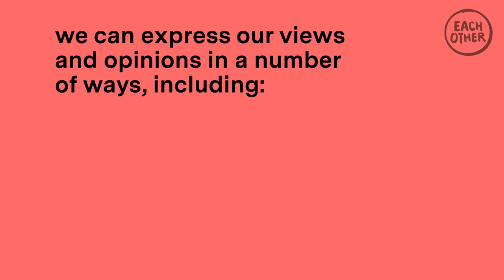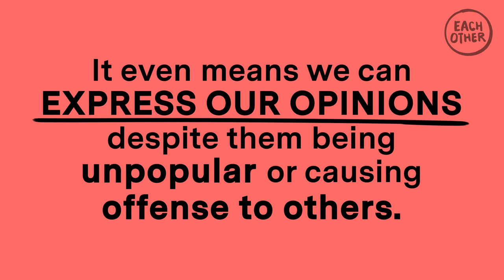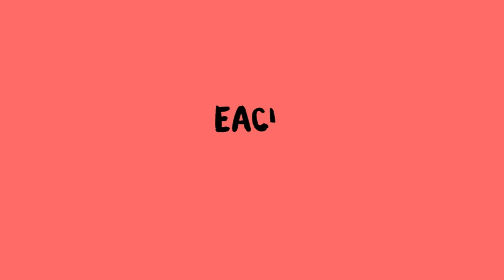The right to freedom of expression explained in 2 minutes!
This video is about Article 10 of the HRA which is freedom of expression. This right means we can hold and publicly express our opinions, in addition to receiving information from other people.